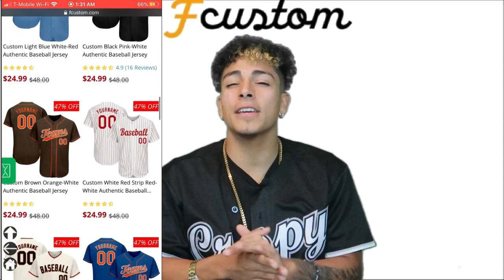$10,000 SHOE SHOPPING SPREE!!! | VLOGMAS 2020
I went on a $10,000 dollar shoe shopping spree for Christmas! And vloged the whole thing. I hope you enjoy the video! shoppingspree shoes christmas vlogmas money #2020

Send me letters: 10957 jo way (zip code 79927)

SONG INTRO y’all go download this banger by my brother JUICEMANCAM more heat🔥 on the way.

SONG OUTRO download this banger by my brother NTS J more heat🔥 on the way